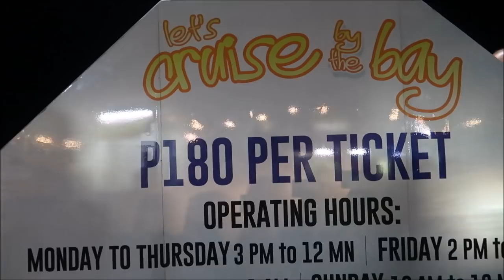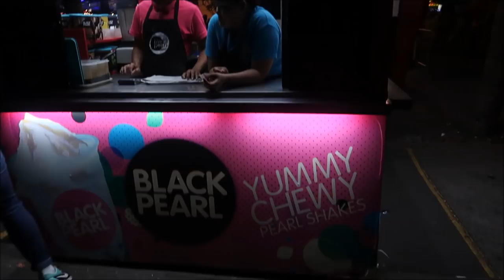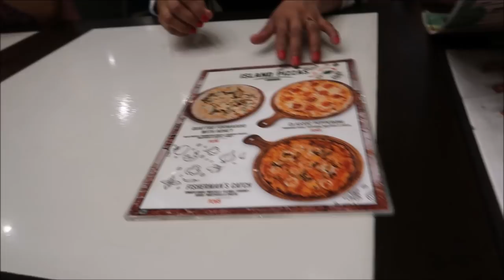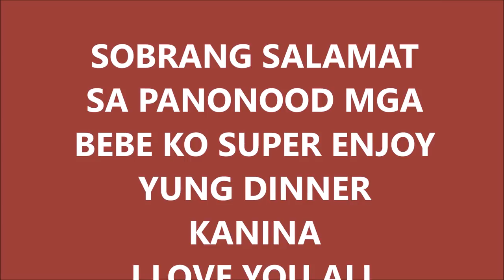MAY CONDO NA PINAS DAY 3 VLOG/PINKSLOVERS